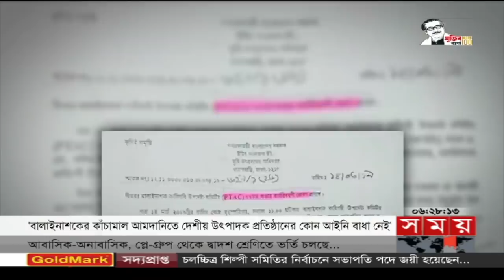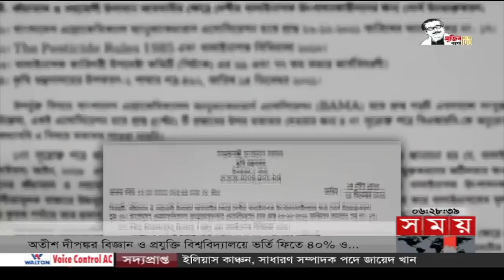ভোরের সময় | ভোর ৬টা | ২৯ জানুয়ারি ২০২২ | Somoy TV Bulletin 6am | Latest Bangladeshi News